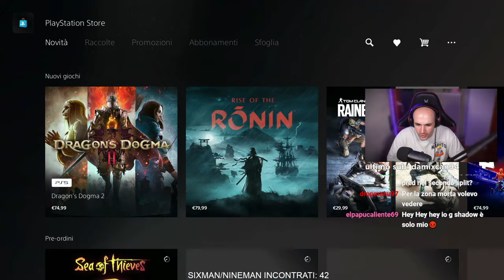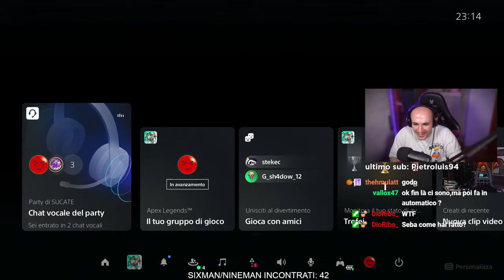DIAMANTE ANCHE SULLO SMURF | NICOMG gioca ad APEX LEGENDS #319